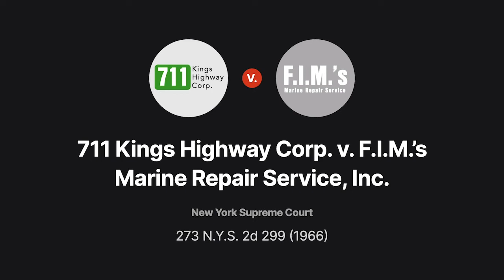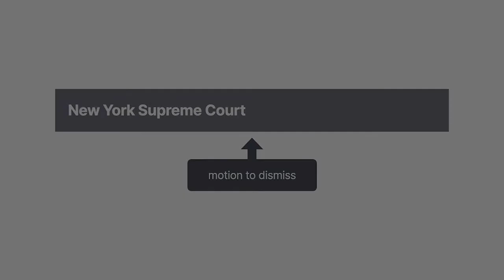711 Kings Highway Corp. v. F.I.M.‘s Marine Repair Serv, Inc. Case Brief Summary | Law Case Explained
711 Kings Highway Corp. v. F.I.M.‘s Marine Repair Serv., Inc. | 273 N.Y.S.2d 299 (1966)

If the case of 711 Kings Highway Corporation versus F.I.M.’s Marine Repair Service, Incorporated were made into a movie, the trailer would begin, "Who knew that the common law and a statute would end up in a duel over a simple rental contract?!?" Fortunately, it’s unlikely the case would ever hit the silver screen. However, it’s an interesting illustration of the interaction between common and statutory law in a surprising context.

In 1965, 711 Kings Highway Corporation, or Kings, leased real estate to F.I.M.’s, Marine Repair Service, Incorporated, or FIMS, pursuant to a written lease agreement. The 15-year lease provided that FIMS would operate a movie theatre on the leased premises. According to Kings, other than the $5,000 security deposit FIMS tendered, the lease remained entirely executory.

Kings filed a complaint against FIMS, seeking either a declaratory judgment that the parties’ lease was invalid or rescission of the lease, as well as an injunction preventing FIMS from exercising any rights under the lease. In support of its complaint, Kings alleged that because FIMS had a certificate of incorporation that limited its operation to so-called marine activities, namely activities involving the building, repair, and maintenance of marine vessels, FIMS exceeded its corporate authority with the operation of a movie theatre. Accordingly, because FIMS lacked the authority to operate a movie theatre, Kings claimed the parties’ lease was invalid.

FIMS moved to dismiss Kings’ complaint for failure to state a claim for which relief could be granted.

Want more details on this case? Get the rule of law, issues, holding and reasonings, and more case facts

Have Questions about this Case? Submit your questions and get answers from a real attorney